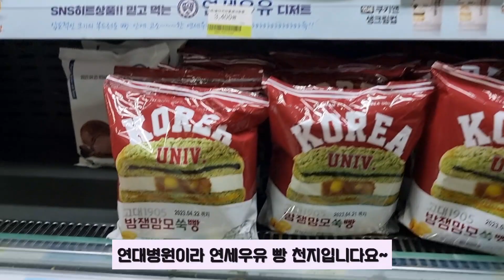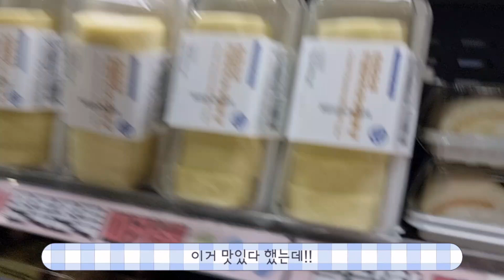[vlog]걷지 못하는 데 병명 좀 찾아 주실래요..?🏥/성대마비/하지장애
안녕하세요 😄 수빈입니다. 다들 잘 지내셨나요?
이번 년도도 입원하느라 바쁘네용...흑흑 병원에 안 오고 싶은데 몸은 아닌가 봐요ㅠㅠ